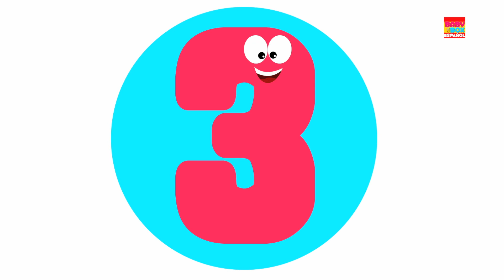fila fila fila tu bote | poema guardería | rima para niños pequeños | Row Row Row Your Boat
Disfruta de tu viaje por la tierra de los sueños con Baby Box y aprende de ellos esta hermosa rima.